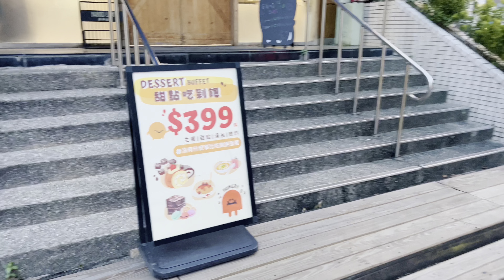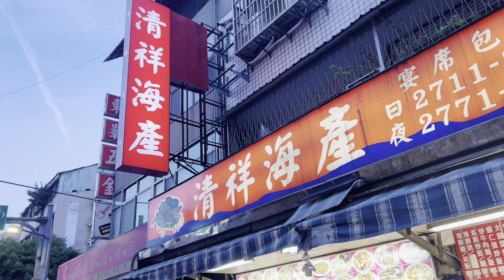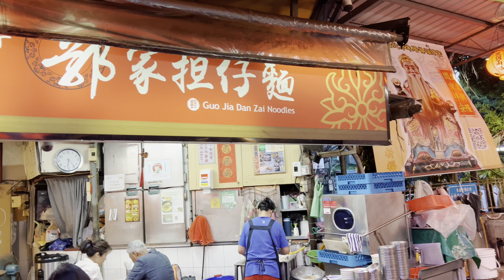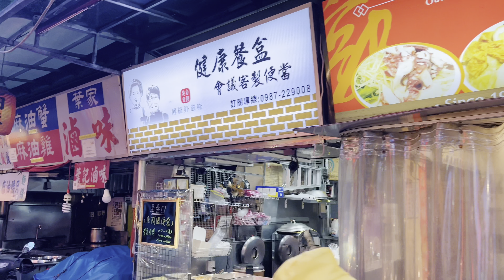【台湾/台北 MRT南京復興駅▶▶▶遼寧街夜市】有名店「鵝肉城活海鮮」等の海鮮、ガチョウ肉料理のお店が立ち並ぶ居酒屋感覚のローカル夜市｜沖縄人の台湾生活Ver.469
台北市のど真ん中にあるローカル夜市「寧街夜市」は日が暮れるころには仕事を終えた人たちが続々と集まり、仲間とビール片手にワイワイ食事をする元気な夜市。居酒屋やビアホールのようなちょっと他とは異なる夜市です。
また、海鮮料理の店やガチョウ肉の店が多く立ち並ぶことも特色の1つで、以前台湾関連の雑誌の表紙に「鵝肉城活海鮮」が載ったことからも日本人の間では知られるようになりました。
こじんまりとしていますが、夜遅くまで地元民でとても賑わっているグルメ夜市です。
次回の台湾旅行の参考にしてみてください。

遼寧街夜市

104台北市中山區遼寧街
Liaoning St, Zhongshan District, Taipei City, 104
Open　16:00-24:00(店舗により異なる)

00:00　MRT南京復興駅2番出口

00:15　遼寧街

02:50　遼寧街夜市

台湾旅行/台湾観光 (台北旅行/台北観光編)
台湾旅行や留学、ワーホリ(ワーキングホリデイ)はもうできますよ。

▼▼▼台北散歩関連無料観光スポットまとめ動画▼▼▼
【台湾/台北 無料の観光19スポット-総集編】悪天候(雨、猛暑)ならここ行こ!!過去動画のその1とその2をまとめ

【台湾/台北 駅東出口から歩いて巡る「無料」5スポット】台北駅東出口▶逸仙公園▶台北国際芸術村▶台北希望広場▶7-elevenとスヌーピーコラボ2店▶華山市場

【台湾/台北 遥か昔の台湾《無料》観光4スポット】龍山寺｜剝皮寮歴史街区｜林安泰古厝｜行天宮

【台湾/台北 寧夏夜市】2024年1月1日、日本人観顧客もかなり増えてきた!!

【台湾/台北 士林夜市】2024年1月1日、地下フードコートは工事中でも台北最大夜市は相変わらずの大人気!!

【台湾/台北 西門町】2024年1月1日、久しぶりにすごい人混み!!正月はとんでもない人!!

【台湾/台北 雙連朝市】2024年1月2日、台北1番人気の朝市の正月は活気が満ち溢れているゾ!!

【台湾/台北 饒河街夜市】2024年1月2日、台北3大人気夜市の1つも大賑わい!!

▼▼▼新北市散歩関連動画▼▼▼
【台湾/野柳 台湾のカッパドキア】台北からバスで90分ほどで行ける「野柳地質公園」には”クイーンズヘッド”等自然にできた奇岩が沢山‼

【台湾/十分 必見!!台湾のナイアガラ】「十分瀑布」迫力満点｜十分の楽しみ方はランタン飛ばしだけでじゃないゾ!!

【台湾/九份老街】久しぶりの九份は相変わらずの美しさ!!人も増え活気が戻っています。

【台湾/九份 老街から更に奥を散策してみたら...】あなたの知らない九份の別の魅力があります!

▼▼▼台湾散歩関連動画▼▼▼
【台湾/台北 城中市場】台北駅から1番近い(徒歩10分)ローカル市場、ゴチャゴチャ感でディープな面白すスポット!!

【台湾/新北 瑞芳駅▶民生街▶瑞芳美食広場】「瑞芳駅」を九份、十分に行くバスや電車の乗り換え場所だけに使ってる？そこはグルメストリートとフードコートがあります!

【台湾/台北 龍山寺近くのグルメストリート】人気店、有名店が小さいエリアで立ち並ぶ「和平西路三段」

【台湾/台北 指定古跡「糖廍文化園区」】公園内にあり無料で観光｜「龍山寺」、「華江整宅社区」と併せての観光がおすすめ

【台湾/台北 艋舺服飾商圏▶︎龍山商場美食広場▶︎万華駅】龍山寺参拝後の散策とグルメが楽しめる。5月11日は古着パーティーが開催してました。

【台湾/台北 景福宮】建物、中の装飾すべてが圧巻!!「1度は行くべきお寺!! 晴光商圏、雙城街夜市」から近く、「花博公園」からも徒歩で行ける

【台湾/台北 グルメの宝庫「水源市場」】1953年から地元に愛されるローカル市場内の食堂はいつもお客さんで賑わってる｜隣に「公館夜市」もあるので食べ処満載

【台湾/台北 MRTグリーンライン(松山新店線) メトロ接近メロディー♪】レッドライン、ブルーラインの接近メロディーより意外と人気がある!!

【台湾/台北 公館フリーマーケット】日本人観光客があまり行かないかもしれないけど、掘り出し物が眠ってるかも!!

【台湾/台北 公館夜市】台湾大学のエリート学生さんたちで賑わうローカル夜市｜食事時はどこの店も屋台も長蛇の列

【台湾/台北 宝蔵巌国際芸術村▶宝蔵巌観音亭】超穴場スポット!!台湾人にもあまり知られていな迷路な映え映えアートビレッジ、厳格な寶藏巖観音亭、広大な公園とセットで楽しむ

【台湾/台北 南門市場】リニューアルオープンの室内市場で悪天候でも散策可能！！ローカルなお土産やグルメが揃う！

【台湾/台北 景美夜市】MRTグリーンラインですぐなのにディープすぎて観光客はほぼゼロ、でも、子供も大人も楽しめるかなりの穴場

【台湾/台北 バイクの滝】今ではすっかり観光スポット、台北大橋周辺の無限のバイク集団の様子。やっぱり凄い、凄すぎです

【台湾/台北 飛機巷】飛行機が頭上を飛ぶ＆台北101と映える迫力満点スポット!!飛行機好きじゃなくても大興奮!!!

【台湾/台北 北門プロジェクトマッピング】台北龍躍光城-ランタンフェスの見どころの1つ、音楽と映像の約10分ノーカット

【台湾/台北 春節の艋舺夜市】2月10日、旧正月は龍山寺で参拝の後は夜市が定番コース!?

【台湾/台北 普段とは違う?春節の様子4スポット】2月10日、旧正月はどこも賑やか!! 台北駅裏華陰街/台北駅地下街Y区/西門町/龍山寺

【台湾/台北 春節の迪化街】2月10日は旧正月で閉まっているお店も多いけど、人はとってもなく多くて活気がみなぎってる!!

【台湾/台北 西門町の7イレブン×Lay'sコラボ】アメリカンバーを漂わすおしゃれなセブンイレブン

【台湾/台北 人気のリノベスポット「松山文創園區」】台湾最先端のトレンド発信地で楽しもう!!

【台湾/台北 二二八和平公園内にある2両の「蒸気機関車」】歴史的価値があるのに素通りしてしまいそうになる!!

【台湾/台北 二二八和平公園】朝はご老人の太極拳、昼は会社員のランチや子供達の遊び場、都心の中のオアシスで一休み

【台湾/台北 廟の前は青空食堂「大稻埕慈聖宮」】迪化街から徒歩10分の一度は訪れたい台湾らしさあふれるディープスポット

【台湾/台北 台湾初の市立病院「仁安医院」】「迪化街」から徒歩10分、「稲埕慈」の隣にある歴史的建物が映える!!

【台湾/台北 迪化街のメイン通りの少し先】人気台湾デザート店「夏樹甜品」、レンガ造りが美しい「十連棟」がある通りを散歩

【台湾/台北 孔子廟】昼も良いけど、夜はさらに素晴らしい!!夕涼みの台北散歩にお勧めです

【台湾/台北 迪化街から1番近い「延三観光夜市」】昼も夜も食事時は多くの店が長蛇の列!!

【台湾/台北 雙城街夜市】24時間オープンの夜市!!もちろん夜は賑やか!!|沖縄人の台湾生活Ver.337

【台湾/台中 青のファミリーマート】少し高級感が漂うファミマ!!台北にもあるのかな!?

【台湾/台北 東三水街市場▶▶▶新富町文化市場】「龍山寺」から徒歩3分、ふらっと立ち寄って、若者に人気のスポットでドリンクを飲みながらブレイクタイム!!

【台湾/台北 雙城街夜市▶▶▶晴光商圈】朝からオープンの夜市と商圏エリアはグルメの宝箱!!いつも元気なエリア!!